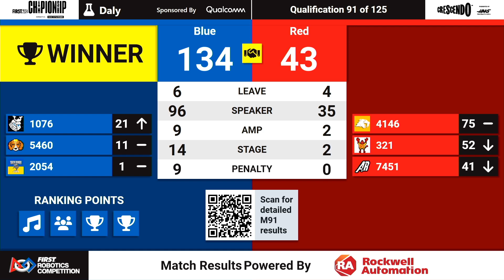Qualification 91 - 2024 FIRST Championship - Daly Division sponsored by Qualcomm